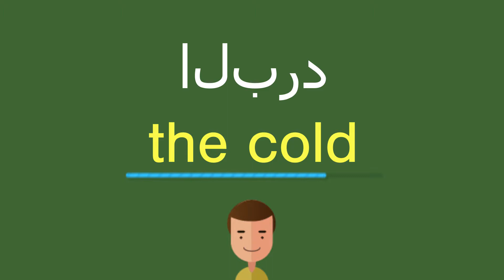كيف أقول البرد باللّغة الإنجليزيّة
كيف أقول بشكل صحيح البرد باللّغة الإنجليزيّة؟
ما هي التّرجمة الصّحيحة لكلمة البرد من العربيّة إلى الإنجليزيّة؟
كيف تكتب بشكل صحيح كلمة the cold?

شكرا جزيلا!